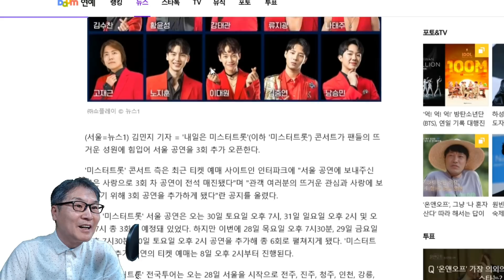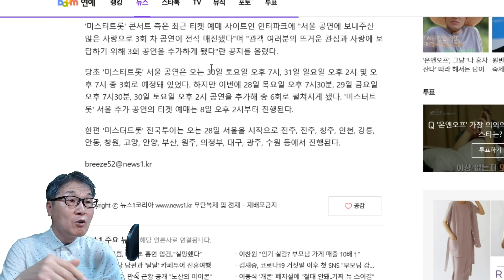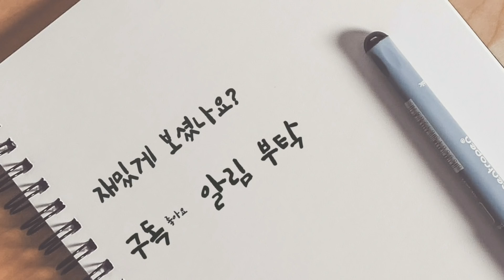미스터트롯 전국투어 콘서트 서울공연 연기 또는 취소! 2~3일 안에 최종 결정!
'미스터트롯' 전국투어 콘서트 서울 공연이 코로나19 재확산으로 또 연기된다. 콘서트 제작사 쇼플레이는 8일 "현재 코로나19의 재확산으로 인해 서울 공연의 진행여부를 논의 중이며 이에 따라 서울공연의 티켓 배송을 보류하고 있다"고 공지했다. 이어 "2~3일 이내에 결정하여 재 공지하도록 하겠다"고 밝혔다.